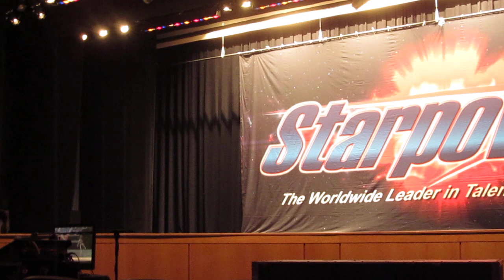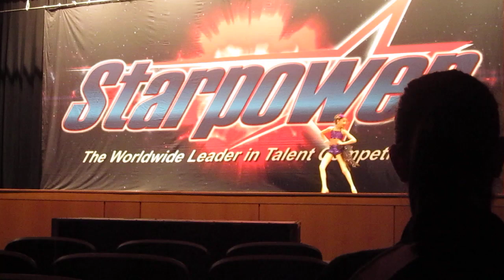Arianna Caruso "Looking Hot"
Jazz Solo 2013
L.A. Dance